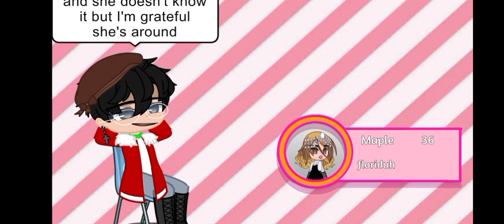*~Variety talent show~* |HiltonS drag race 3x5